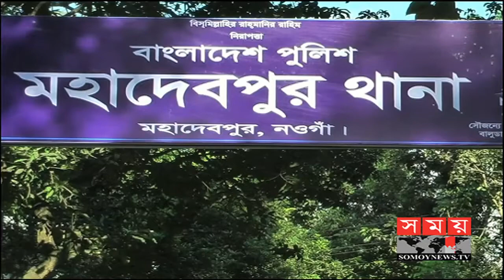শিশুটিকে বলে 'চল ঘরের ভেতরে চল' | Latest Bangla News | Somoy Tv news